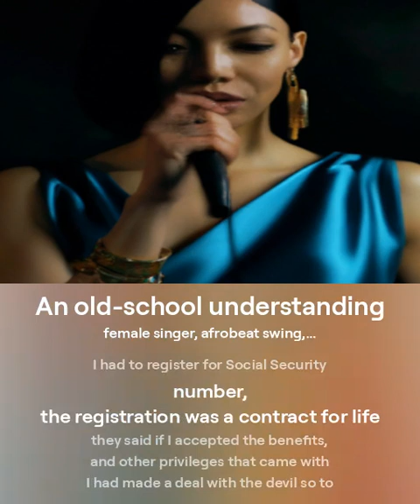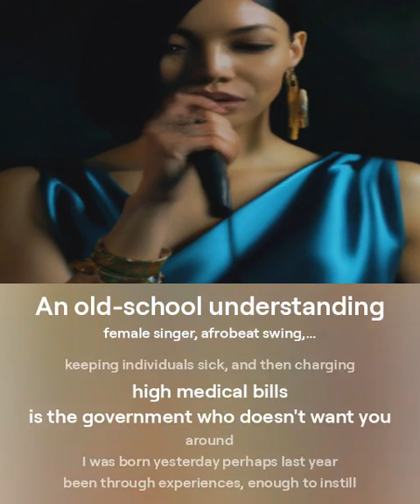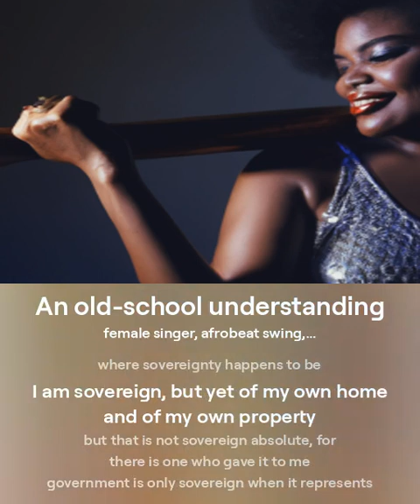An old school understanding, an e-Strung Education